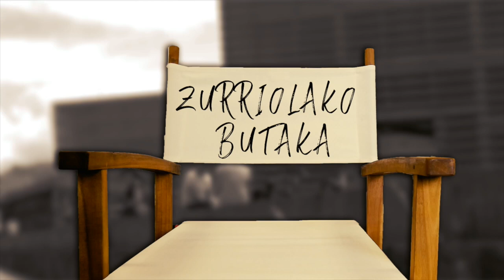Izar(r)en azpian (irailak 29)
| 2018ko Euskal Herriko film guztien izenburuekin osatutako bertsoa bota du Urtzi Urkizuk Zurriolako Butaka saioan.